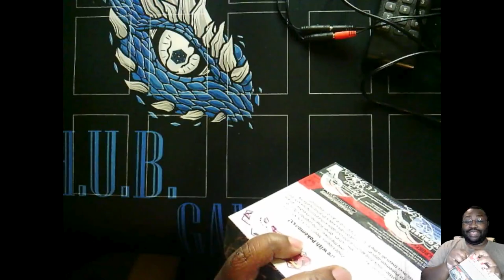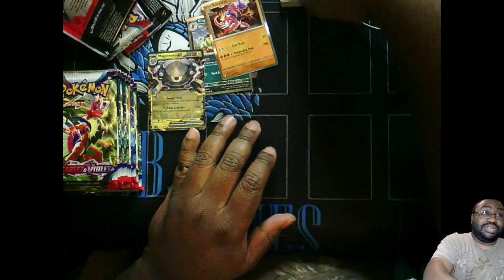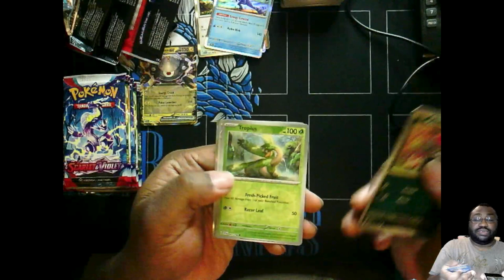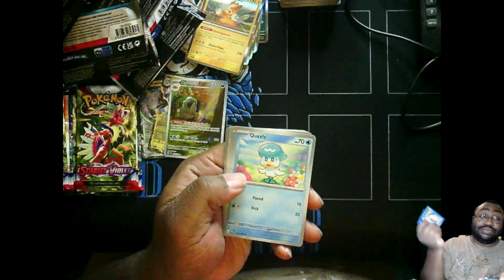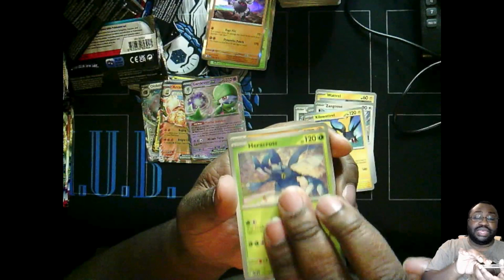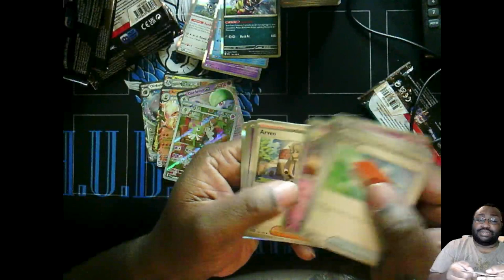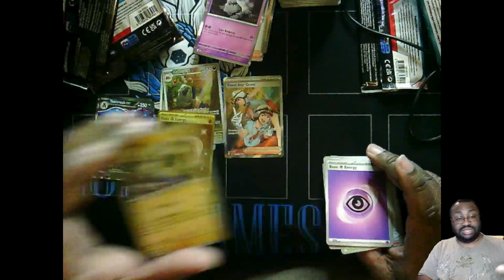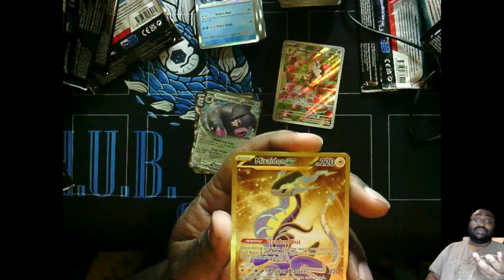Unboxing a Pokémon TCG Scarlet & Violet Booster Box | H.U.B. Games Unboxes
Tach open up a Booster Box of pokemonscarletandviolet. You can buy pokemontcg Scarlet and Violets booster packs today, using the link below for the H.U.B. Games shop.